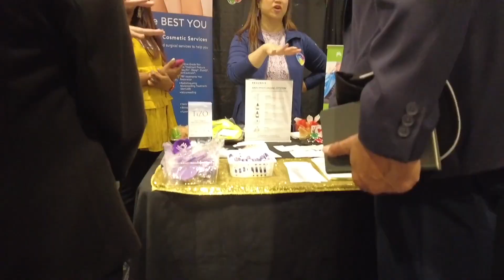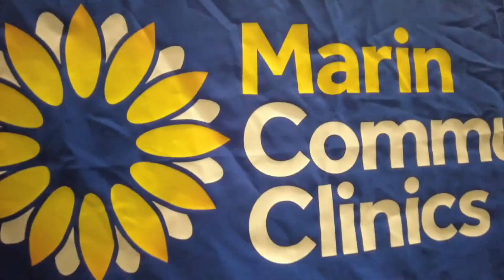San Rafael Chamber Business Showcase 2024 | Event Highlights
Get a behind-the-scenes look at the San Rafael Chamber's Annual Business Showcase! This year's event brought together local businesses, entrepreneurs, and community leaders for a day of networking, innovation, and collaboration. Watch highlights from the showcase as attendees connect, discover new opportunities, and celebrate the vibrant San Rafael business community. Whether you were there or missed out, this video captures the excitement and energy of one of the Chamber’s biggest events of the year.

Video Produced By Desire to Inspire @desiretoinspirestudiosfoun7225